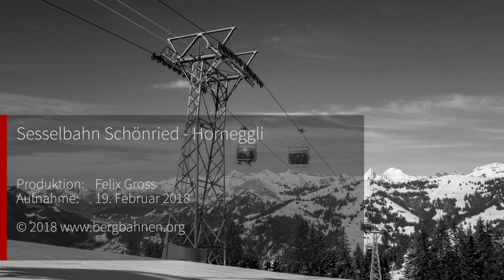Schönried - Horneggli - Von-Roll-Klassiker im Berner Oberland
Ein Stück Schweizer Seilbahngeschichte dreht am Horneggli oberhalb von Schönried im Berner Oberland seine Runden. Die Sesselbahn war 1984 die erste, die nach heutigem Verständnis mit Haubensesseln in der Schweiz ausgestattet wurde. Konstrukteur der Anlage war die Firma Von Roll, die hier auch erstmalig ihr neues Kuppelsystem VH400 einsetzen konnte. Während der folgenden elf Jahre entstanden weltweit Bahnen mit diesem Klemmentyp.

Aufnahme: 19. Februar 2018